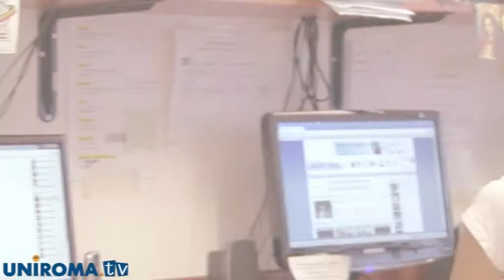UNIROMA TV - IL TUO MONDO A PORTATA DI UN CLICK